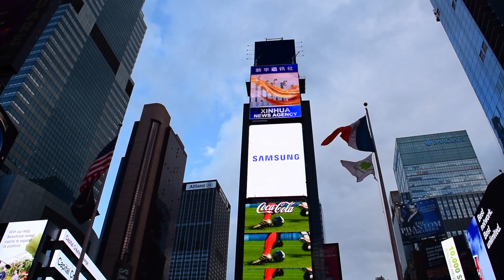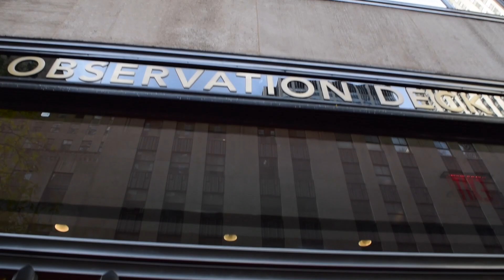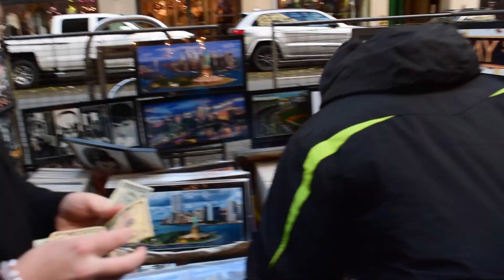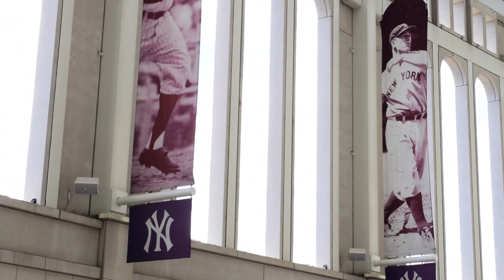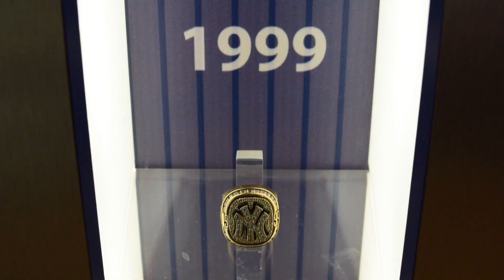NEW YORK ROOFTOPS & YANKEE STADIUM | NYC DAY 3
School Trip to New York City, this is day 3 out of 4 days here.
First time trying to vlog, let me know how I did with the vlogging, editing or anything in the video down in the comments.

If you liked these types of videos let me know down in the comments!